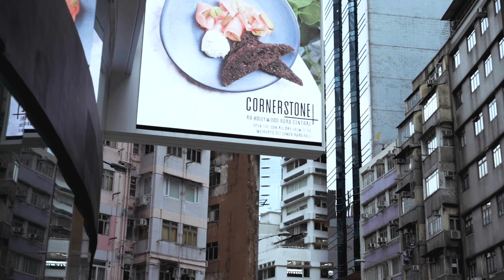Shane Osborn / Arcane Restaurant HK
As the name implies, Arcane is private and discreet, away from the hustle of the city or crowded restaurants, yet ideally located in the center of the prime business district.
Multi-award winning chef, Shane Osborn, the first Australian Chef to achieve one and two Michelin stars at Pied-a-Terre in London, opened his new solo venture, Arcane in Central, Hong Kong  November 2014.

Arcane serves modern European cuisine presented in an A la carte menu, alongside daily specials and set lunch menu. Menus are seasonally lead, utilising the finest produce from Japan, France and the UK.

The 2000 square foot space houses artworks by Flowers Gallery, a London and New York based contemporary art gallery. Oak is used throughout the restaurant on the floors, while tabletops are covered with crisp linen, silverware and stemware supplied by Bernadaud, Zalto and David Mellor. The terrace is designed as an English tropical garden; lush greenery acts as hedges surrounding the dining area with fresh kitchen garden growing a selection of 30 different varieties of herbs, fruits and vegetables that will feature on the menu.
Gear we use...
Good Camera: Canon EOS R
Budget-friendly Camera: Canon EOS RP
Wide Lens: Canon 16-35mm f/2.8 L II
Tasty Lens: Canon 50mm f/1.4 L
Run and Gun Camera: DJI Osmo Pocket
Car Mount Camera: DJI Osmo Action
Wireless Mic: RODE Wireless Go
Camera Mic: RODE Videomic Pro+
Drone: DJI Mavic Pro
Steadycam: Zhiyun Weebill S